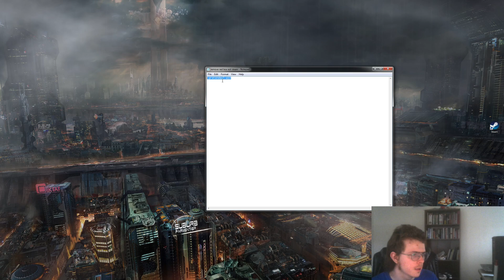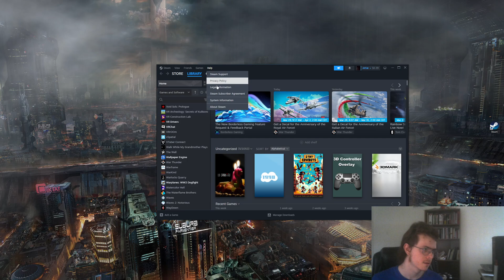How to remove the red "Steam will stop running on Windows 7/8.x in 0 days" banner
Hello everyone!

In this video, I will show you how to remove that red banner at the top of Steam, if you are running Windows 7 or 8/8.1. Personally, I don't mind, but I know a few people who might prefer not to have it, and I didn't see any videos on this!